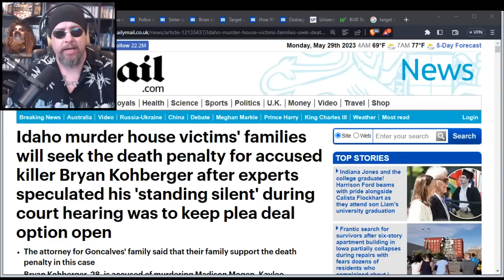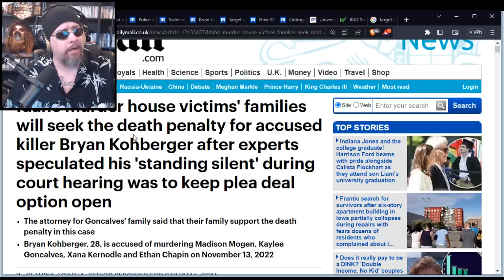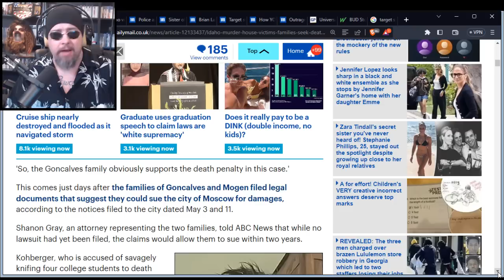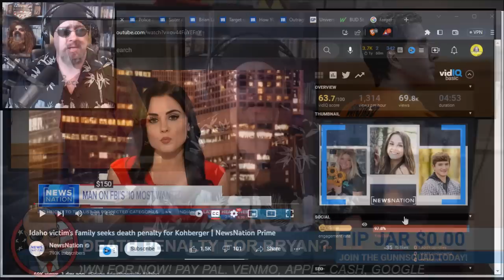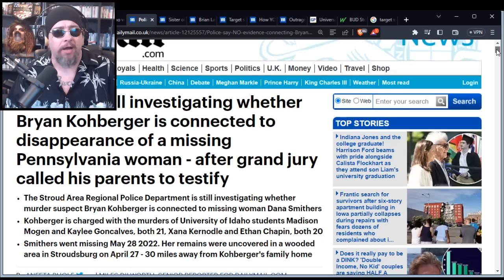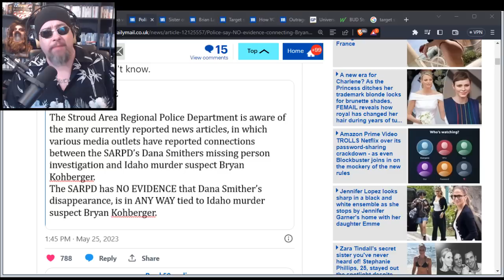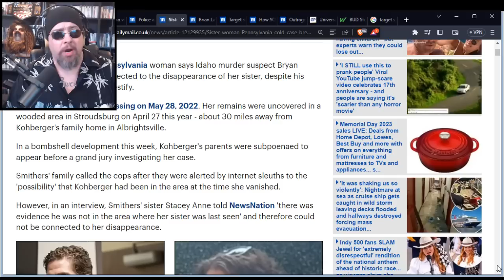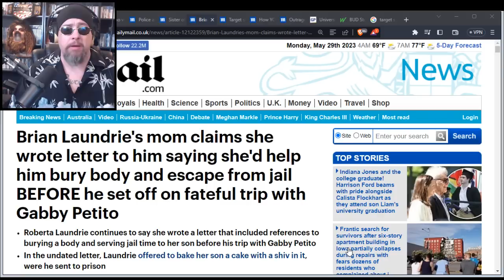IDAHO 4 MURDERS: The Families of the Victims Want the DEATH PENALTY for Bryan Kohberger!